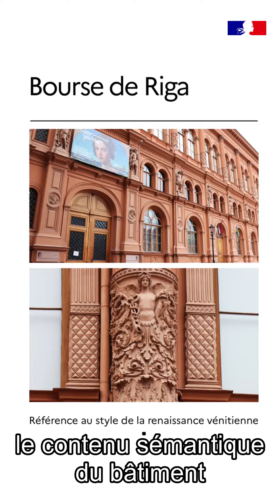Chapitre 3. L'éclectisme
Le bâtiment de l’Ambassade de France en Lettonie qui fête ses 150 ans cette année, a été conçu par l’architecte Janis Fridrihs Baumanis dans le style éclectique.

Pour en savoir plus sur les particularités de ce style architectural et pour découvrir les exemples les plus connus à Riga, nous avons fait appel à M. Jānis Krastiņš, architecte, professeur des universités, directeur du Département de l’Histoire et de la Théorie de l’architecture à l'Universite Technique de Riga et auteur de nombreux livres sur l’éclectisme en architecture!